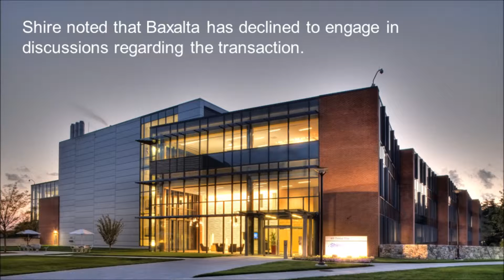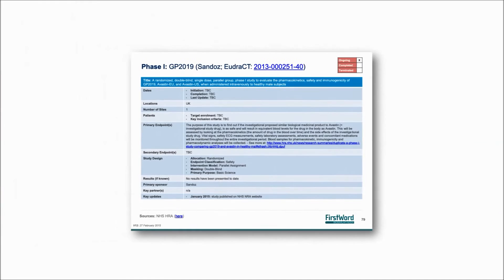FirstWord Pharma Daily News Round-Up Video for August 4, 2015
The FirstWord Pharma Daily News Round-Up Video gives a recap of the latest pharmaceutical and biotechnology news. Stay abreast of the key industry news each day. Today's video highlights include Shire, Baxalta, Boehringer Ingelheim, Pfizer, Synthon, Teva, Copaxone, Horizon Pharma and Depomed.